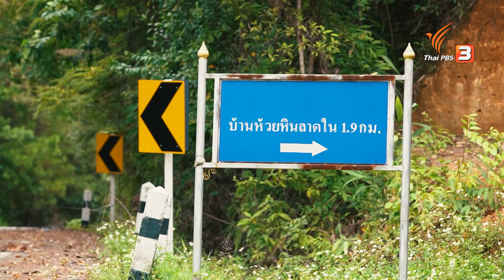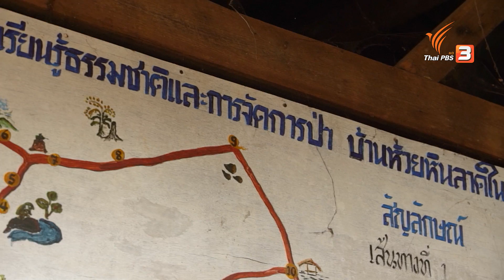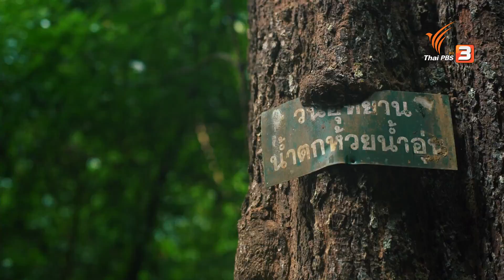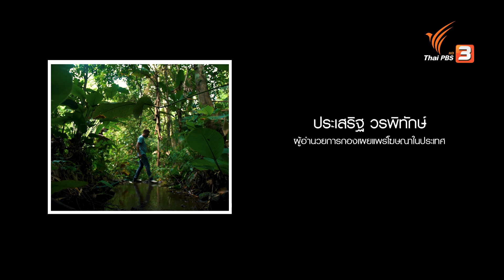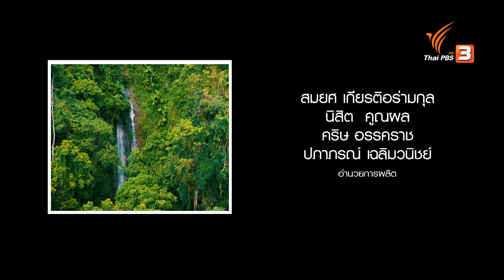สัมผัสโลกของธรรมชาติและป่าเขา ที่จังหวัดเชียงราย : เที่ยวไทยไม่ตกยุค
ต้อนรับลมหนาว และฤดูกาลท่องเที่ยวที่กำลังจะกลับมา ในช่วงปลายฝนต้นหนาวและความสุขที่กำลังมาเยือน ออกเดินทางไปสัมผัสธรรมชาติทางภาคเหนือ ชมวิวของป่าเขา จิบชาอุ่น ๆ ชื่นชมความสวยงามของจังหวัดเชียงราย ที่ขึ้นชื่อว่าเป็นแหล่งปลูกชาชั้นดี ที่ห้วยหินลาดใน หมู่บ้านกลางหุบเขาของชาวปกาเกอะญอที่อยู่ใจกลางผืนป่า เต็มไปด้วยแหล่งอาหารที่อุดมสมบูรณ์ อากาศเย็นสบายตลอดทั้งปี แต่ที่นี่กลับไม่มีไฟฟ้า หรือแม้แต่สัญญาณโทรศัพท์ เพราะชาวบ้านที่นี่ใช้ชีวิตแบบเรียบง่าย ด้วยการพึ่งพาธรรมชาติ และเนื่องจากผืนป่ามีความอุดมสมบูรณ์ จึงทำให้มีพืชพรรณนานาชนิดเกิดขึ้น อย่าง "ใบชาป่า" ที่ถือเป็นชารสชาติดี มีความพิเศษเฉพาะตัว และหาไม่ได้จากที่ไหน นอกจากบ้านห้วยหินลาดในแห่งนี้

นอกจากบ้านห้วยหินลาดในแล้ว จังหวัดเชียงรายยังมีหมู่บ้านเล็ก ๆ ในอำเภอแม่สาย ที่ให้ความสำคัญกับการอยู่ร่วมกันกับธรรมชาติเช่นเดียวกัน นั่นคือ บ้านห้วยน้ำอุ่น หมู่บ้านของกลุ่มชาติพันธุ์อ่าข่า ที่มีบรรพบุรุษอยู่ทางตอนใต้ของประเทศจีน ชาวบ้านที่นี่ยังคงใช้ชีวิตเรียบง่าย อาศัยผืนป่าเป็นแหล่งอาหาร และนับถือประเพณีแบบดั้งเดิม ที่นี่มีแหล่งท่องเที่ยวและเส้นทางศึกษาธรรมชาติที่สวยงามของหมู่บ้าน นั่นคือ "น้ำตกห้วยน้ำอุ่น" แหล่งน้ำที่คอยหล่อเลี้ยงพืชไร่ในหมู่บ้าน ที่ชาวอาข่าให้ความสำคัญเป็นอย่างมาก

ร่วมออกเดินทางมาสัมผัสวัฒนธรรมต่างถิ่น เรียนรู้การใช้ชีวิตเรียบง่ายของชาวบ้านที่บ้านห้วยหินลาดใน และบ้านห้วยน้ำอุ่น จังหวัดเชียงราย

ติดตามได้ในรายการเที่ยวไทยไม่ตกยุค วันจันทร์ที่ 6 ธันวาคม 2564 เวลา 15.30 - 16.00 น. ทางไทยพีบีเอส หรือรับชมย้อนหลังได้ทาง